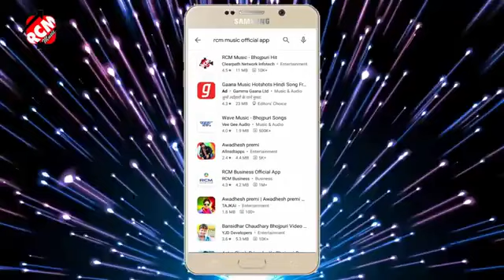Avdhesh Premi ke Bhojpuri gana 2021 ke video